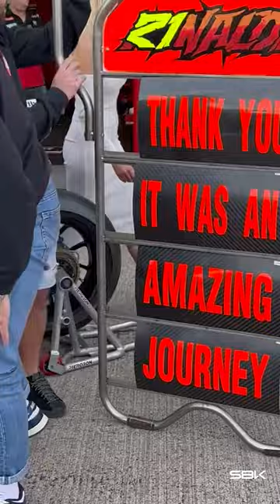An emotional goodbye for Rinaldi ♥️ | ESPWorldSBK 🇪🇸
Don't make US cry, Michael! 🥹